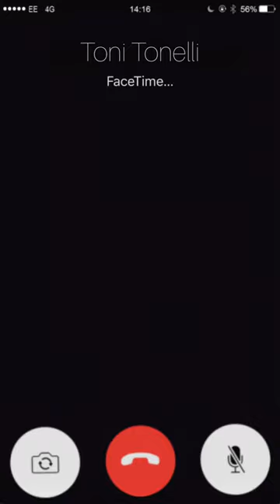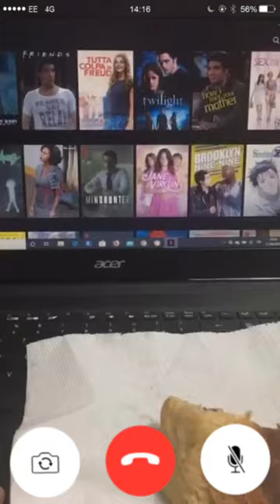Toni Tonelli - Forse è meglio YouPorn (home version)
Voce, chitarra e testo di Toni Tonelli

Master - Luigi Panico

Regia/Montaggio - Toni Tonelli

Riprese - Lovable quarantined people

Esistono un sacco di belle persone. Belle davvero.
Grazie a loro, all' affetto e alla voglia di stare insieme,
sono nati questa canzone e questo video.
Chiuso nel mio home studio mi sono sentito vicino ad ognuno di voi.
Nulla di questo era lontanamente immaginabile,
non lo era nemmeno questo brano.

Grazie di cuore a tutti i protagonisti (in ordine di apparizione):

- Silvia
- Chiara
- Mia (Il cane)
- Martina
- Matteo
- Antonio (Sem)
- Marco
- Diego
- Nadia
- Oriana
- Giovanni
- Davide
- Giuliana
- Maria Chiara
- Elena
- Giuseppe
- Alessandro
- Romeo (and family)
- Eleonora
- Michele
- Mattia
- Angelo
- Mariangela
- Gheto
- Emanuela
- Roberta
- Annarita
- Luigi
- Linda
- Antonio
- Marzia
- Luigi
- Arturo (Il coniglio)
- Michele
- Emilia
- Margherita
- Giuseppina
- Francesca
- Annachiara
- Monia
- Ciro
- Claudia
- Debora
- Andrea
- Vincenzo
- Marta
- Nicola
- Gianmarco (con la partecipazione straordinaria del vicinato)

Mai così vicini pure se distanti.